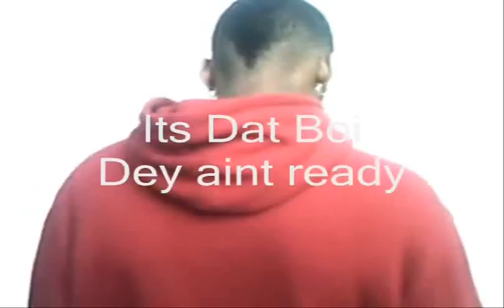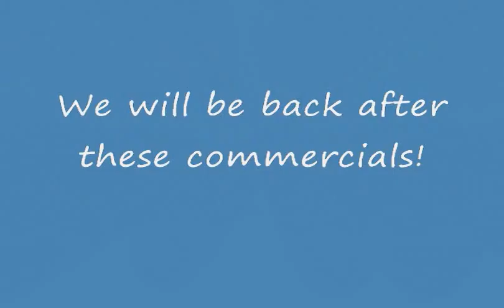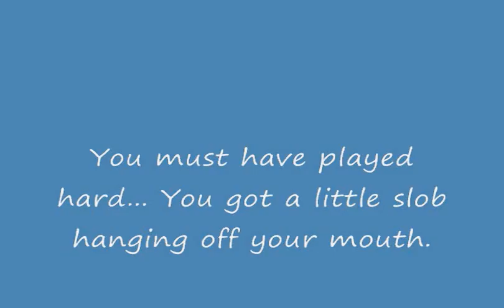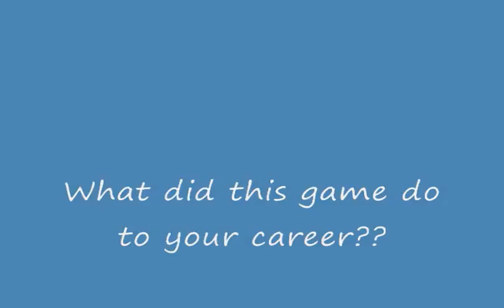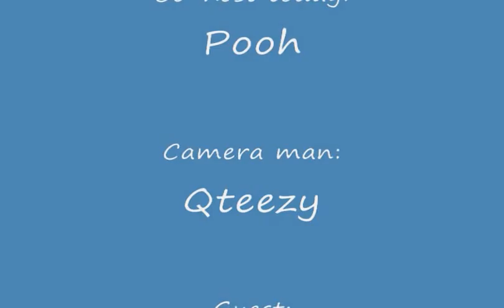TUTOR TV -Episode 1 (Ellis Young interview)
An exclusive interview of Ellis Young on TUTOR TV! He's hilarious!!! LOL
CHECK IT OUT... LIL TUTOR BABi
and check my songz out!!!